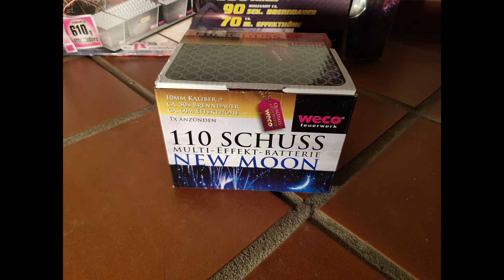New Moon - Weco / 110 Schuss Multi Effekt Batterie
Artikelname: New Moon
Artikelart: Feuerwerksbatterie
Kategorie: F2
Hersteller: Weco
NEM.: 145 g
Kaliber: 10mm
Schuss: 110
Brenndauer: 50 sek.
Effekthöhe: 60m
Preis : 14,99€
Effekt: Blauer Kometenaufstieg, gefolgt von Feuertöpfen sowie schrillem Pfeifen. Finalisierend mit imposanten Gold- und Knatterkometen

Kleine Batterie mit 110 Schuss. Hier hat man keine Zerleger sonder Kometen, Pfeifer und Feuertöpfe.
Hab mir die beim Penny geholt. Wenn man die Pfeifer nicht mitzählt ist es eher eine ruhige Batterie. Man hat viele Schuss und zum warm werden gehen so Batterien immer.
Spricht auch einen anderen Sektor von Leuten an die paar ruhigere Sachen haben wollen.
Und ist eine Weco Batterie, da schadet es nicht wenn man Weco etwas unterstützt wenn man mitbekommen hat wie es ihne 2020 und 2021 ging.